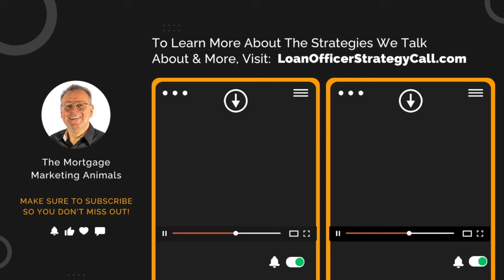Going From 2 - 11 Loans In 90 Days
In this episode, your host, Carl White sits down with Adam Hawkins, a loan officer who shares his incredible journey from closing two loans to an impressive eleven loans in just 90 days.

Adam discusses his transition from the banker world to the broker world, the importance of having a tried and true system, and the impact of overcoming call reluctance.

Tune in to discover the key strategies Adam used to boost his production and his plans for reaching even greater heights in the future.